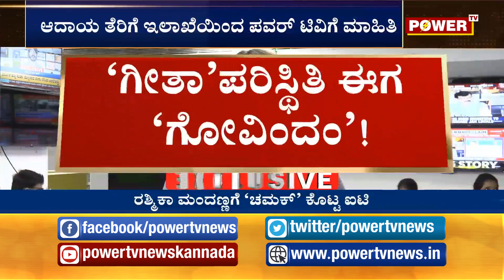'ಕಿರಿಕ್' ಬೆಡಗಿಗೆ ಐಟಿ ಶಾಕ್! | Rashmika Mandanna| Sandalwood| IT Raid| Tollywood